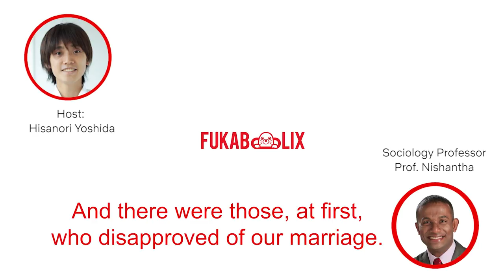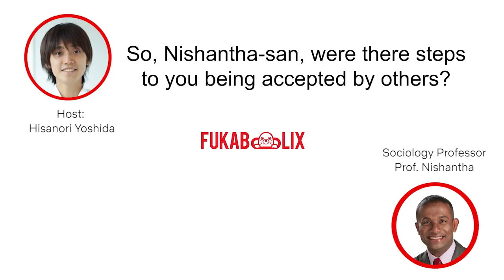Yasuke and Life as a Foreigner in Japan | Hisanori Yoshida's FUKABOLIX | Netflix Anime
Prof. Nishantha provides insight on life as a foreigner in Japan for both himself and Yasuke.

A peaceful boatman once known as the Black Samurai is pulled back into conflict when he takes a little girl with mysterious powers under his wing.